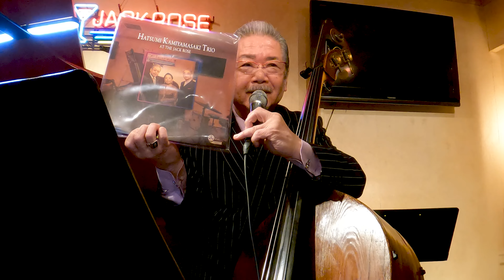🟩⬛️ You Look Good to Me ※Hatsumi Kamiyamasaki Trio / 4.30.2023 at The Jack Rose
Analog Record Release Commemorative Live at The Jack Rose / 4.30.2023

🟩⬛️ You Look Good to Me
　　 composer : Billy Rose

［Hatsumi Kamiyamasaki Trio］
　⚫︎Lorna Cifra (vo)
　⚫︎Masahito Takaoka (pf)
　⚫︎Hatsumi Kamiyamasaki (b)